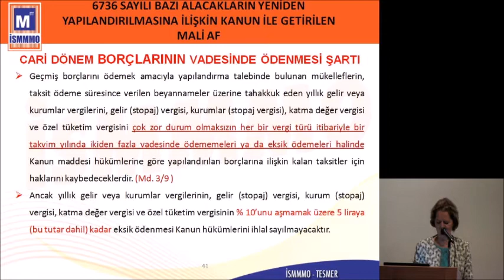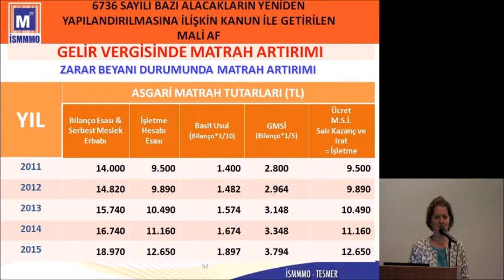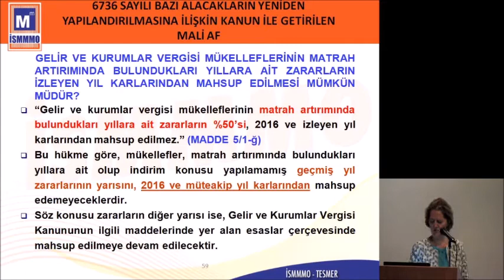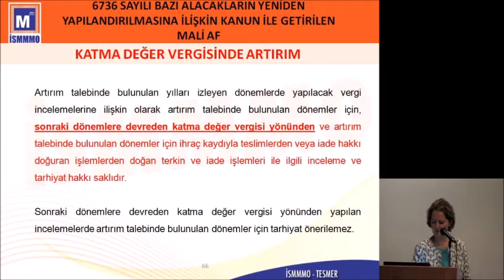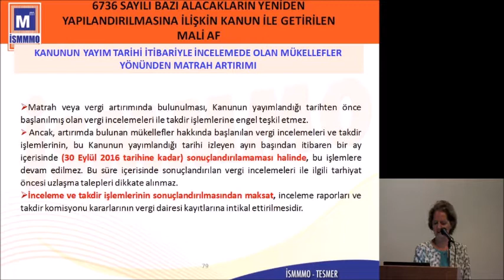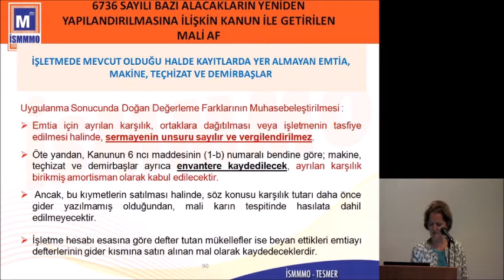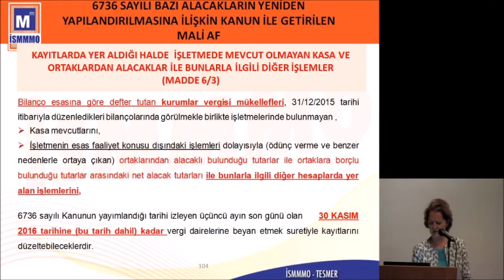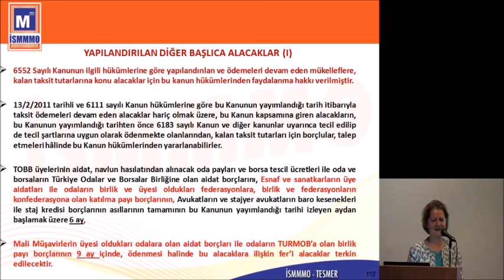6736 SAYILI BAZI ALACAKLARIN YENIDEN YAPILANDIRILMASINA ILIŞKIN KANUNUN UYGULAMASI 2.BÖLÜM